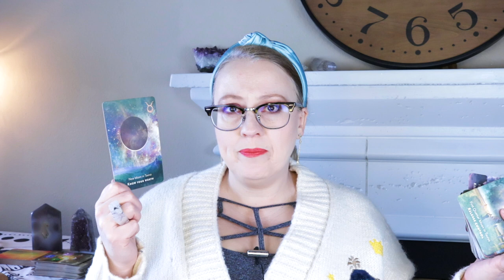CONTROLLED? | MARCH 17, 2022 ANGEL ORACLE CARD READING